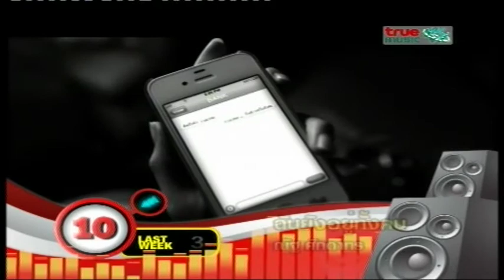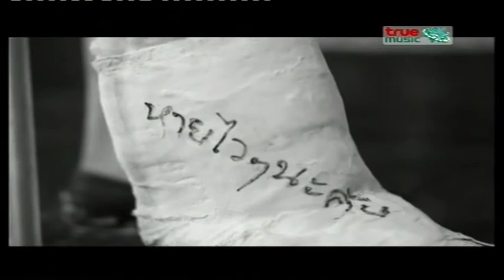ฉันยังอยู่ทั้งคน - ณัฐ ศักดาทร